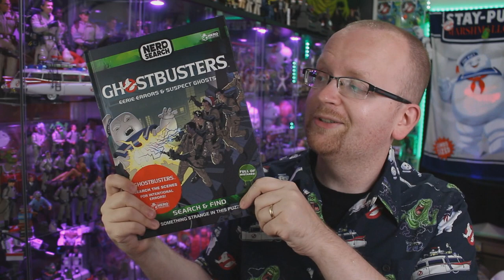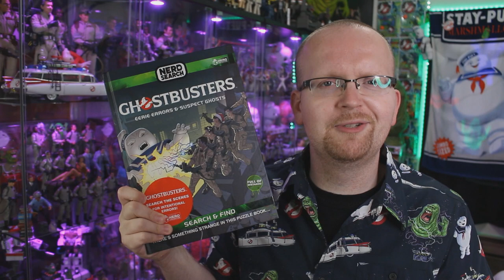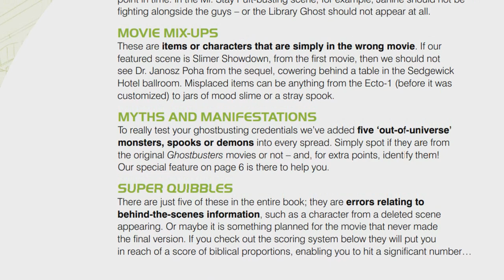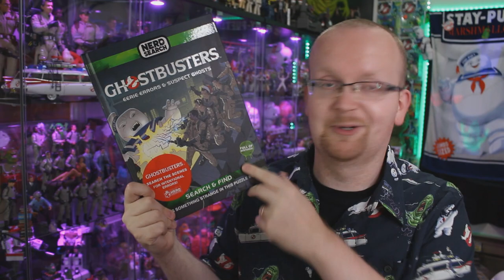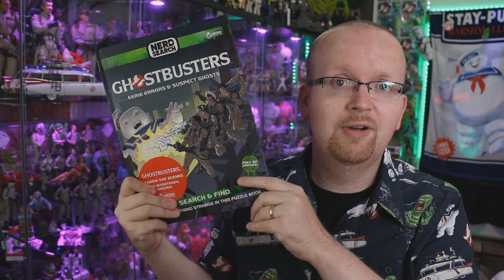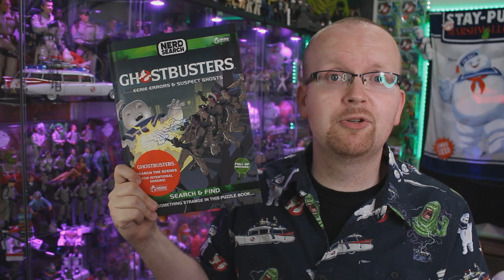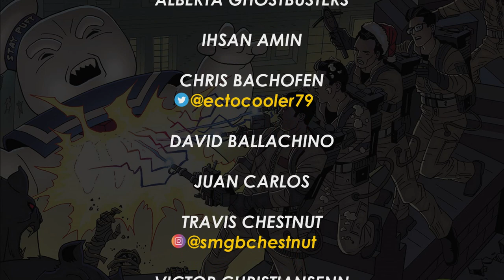Interview with Ghostbusters: Eerie Errors and Suspect Ghosts author Glenn Dakin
Join us as today we sit down with Ghostbusters: Eerie Errors and Suspect Ghosts author Glenn Dakin!

SEND GHOSTBUSTERS NEWS FAN MAIL:
Ghostbusters News
PMB #228
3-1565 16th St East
Owen Sound, ON N4K 5N3
Canada